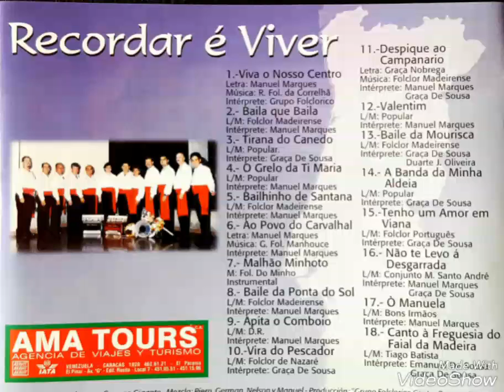Baile da Ponta do Sol - Grupo Folklorico Centro Português Caracas Imagens Madeira Portugal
Recordar é Viver,Grupo Folklorico del Centro Português de Caracas,Cover,Graça De Sousa,e Manuel Marques, Vocalistas,Omenagem à Senhora Graça de Sousa,já Falecida e ao Meu Tio, Venâncio de Freitas,José A, Ferreira, (Juca) e Senhor, João Vítor Pestana, que eram todos deste Grupo de Familiares e Amigos, Desde O Faial Madeira até ao Carvalhal, Canhas, Ponta do Sol, Madeira Portugal,